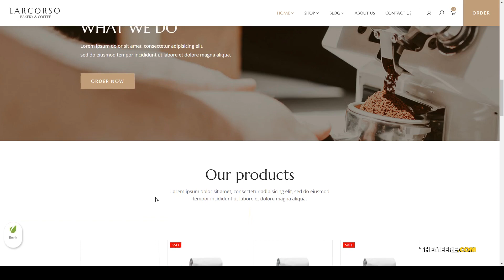Larcorso - Coffee Shop WooCommerce Theme furniture cosmetic Asada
Columns 4+

 Layout Responsive